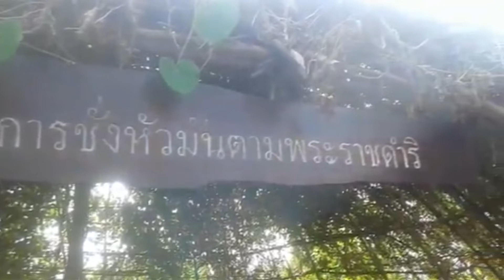โครงการชั่งหัวมัน [ เพชรบุรี ]